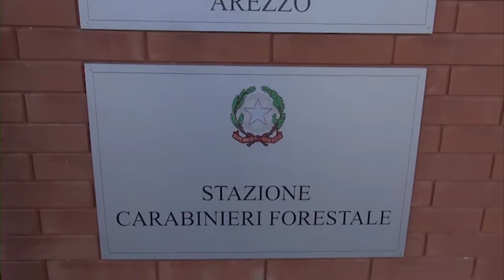Discarica abusiva a San Zeno: scattano i sigilli e una denuncia